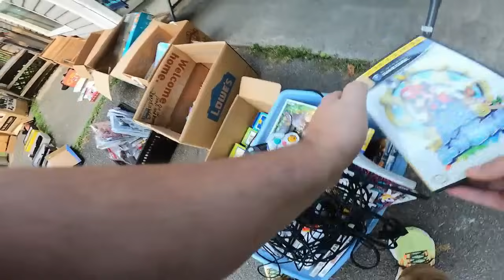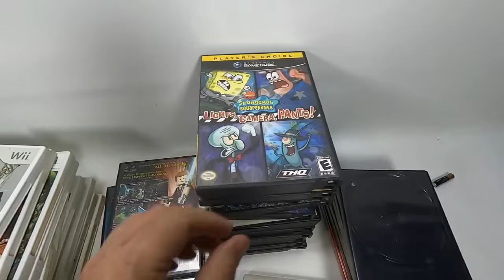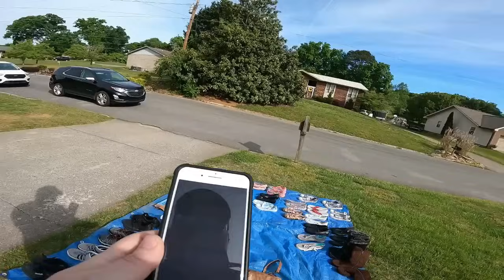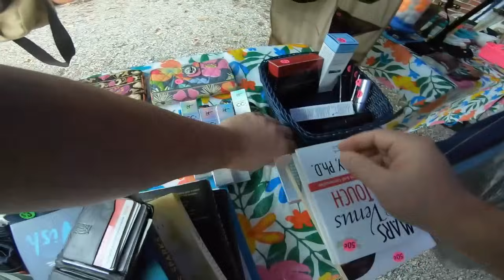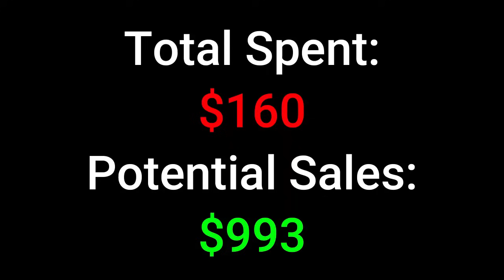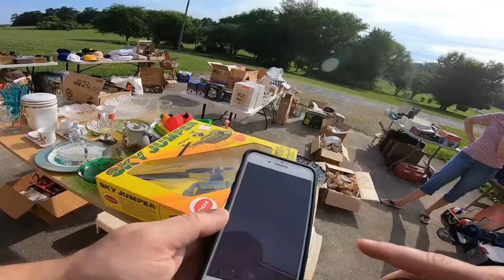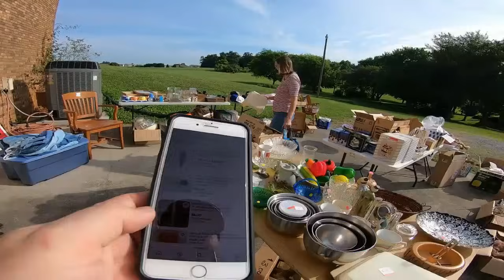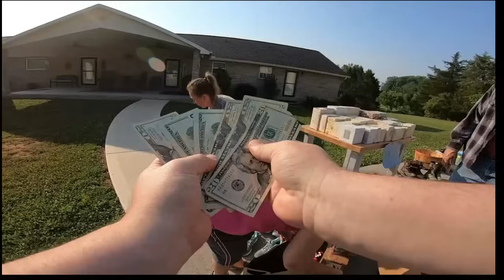MY BEST YARD SALE HOMERUNS OF 2023 MARATHON Part 2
Check out the homeruns I bought at yard sales this year.